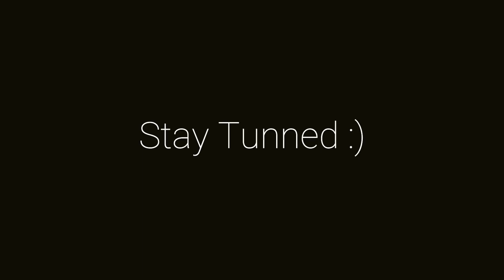Ramzan In Hyderabad | EP 04 | Street Food Of Hyderabad | Food Vlog Hyderabad.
Ramzan Sehri In Hyderabad | EP 04 | Street Food Of Hyderabad | Food Vlog Hyderabad.